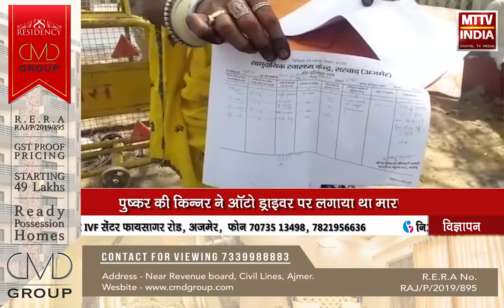AJMER NEWS | पुष्कर की किन्नर ने की फिर से न्याय की गुहार | MTTV INDIA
पुष्कर की किन्नर ने ऑटो ड्राइवर पर लगाया था मारपीट का आरोप,पुष्कर पुलिस की आरोपी के साथ मिलीभगत का भी लगाया था आरोप ,सुशीला किन्नर के ऑटो ड्राइवर ने 30 हजार रूपए छीने थे